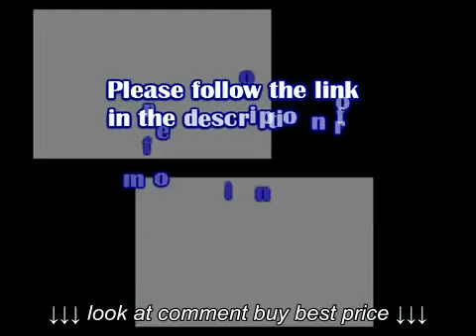Body Solid EXM1500S Single Stack Home Gym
Body Solid EXM1500S Single Stack Home Gym, Body Solid EXM1500S Single Stack Home Gym